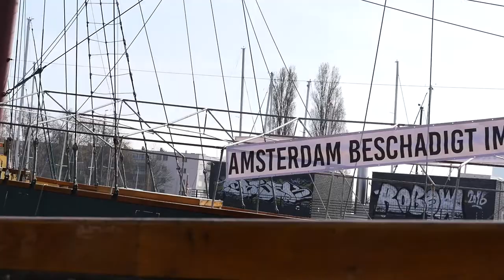Amsterdam Protest Bruine Vloot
Classical ships protest in Amsterdam
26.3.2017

According to the skippers is no place in Amsterdam. The municipality of Amsterdam deprives the traditional boats already offering its moorings without an alternative. The classic ships [so-called „bruine vloot“] belong to the maritime cultural heritage. Everywhere the ships are cheering, except in Amsterdam - the skippers claim. In the summer they sail with passengers. In the colder times they rent rooms on their boats. A parade was organized on sunday march 26 to get attention.